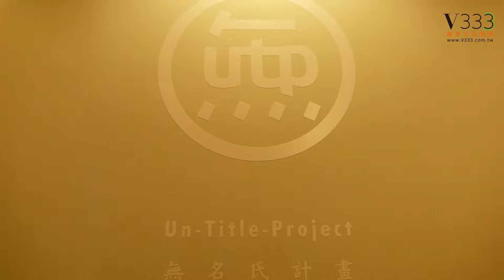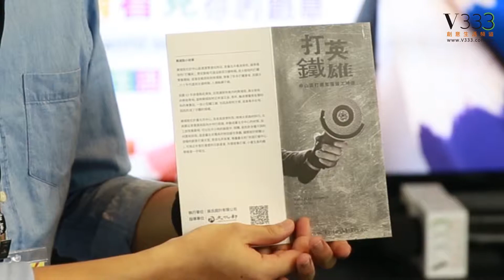Pili Wu Design街角文化創新設計